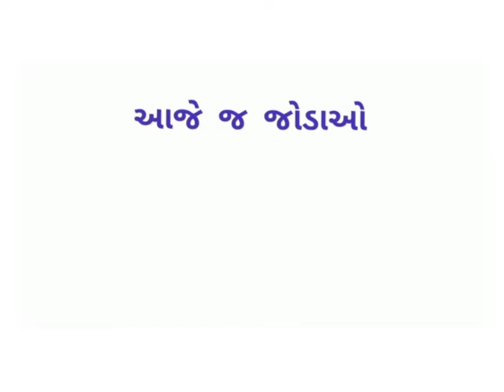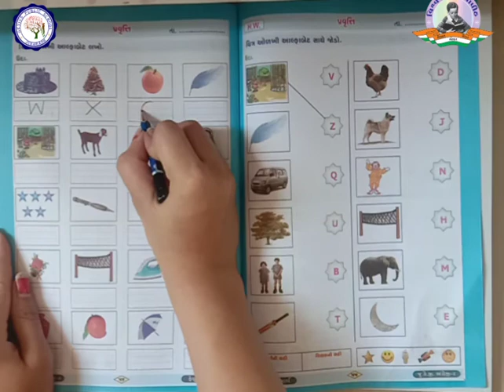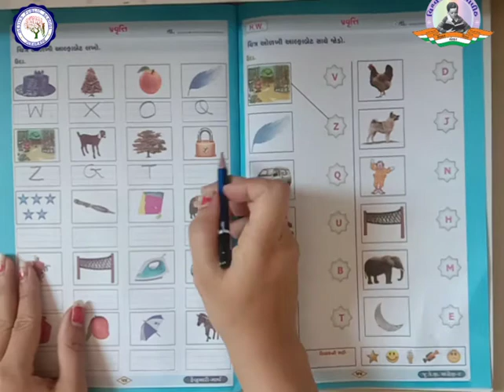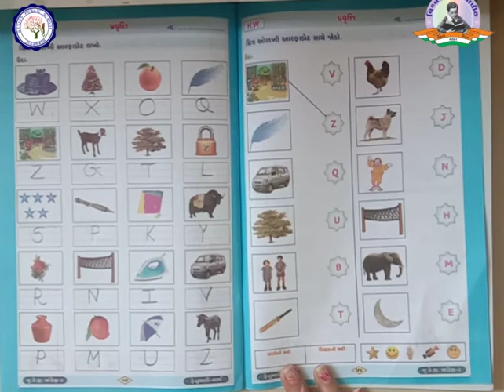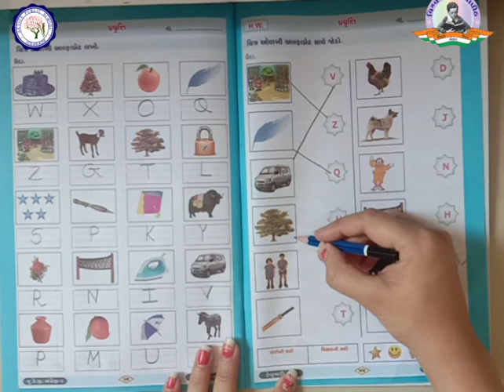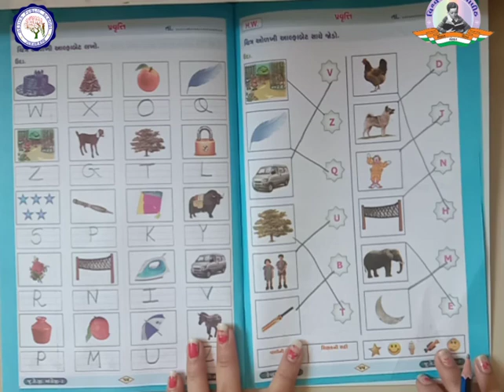LKG | અંગ્રેજી | પ્રવૃતિ ૩